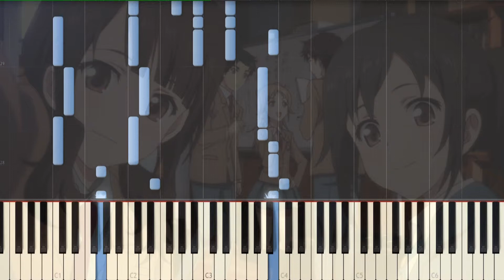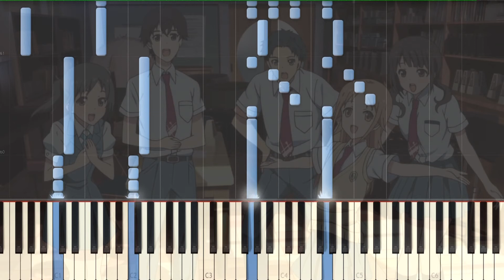[Tari tari] OP Dreamer Piano Synthesia Tutorial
Это композиция из аниме Тари Тари

Composed by:AiRI

Source title:Tari Tari